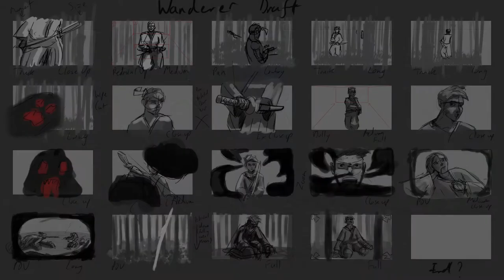Animation Showreel 2021/2022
A Showcase of my current work, I am aiming to be a Pre- Visualisation Artist.